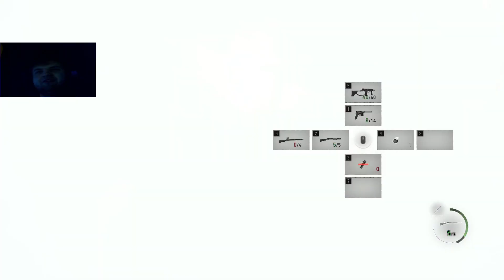Resident Evil 4 #6: Fight for your Life